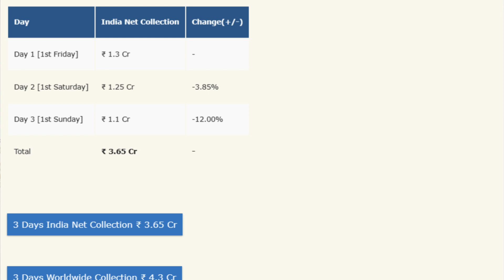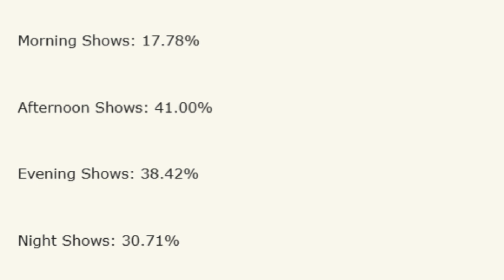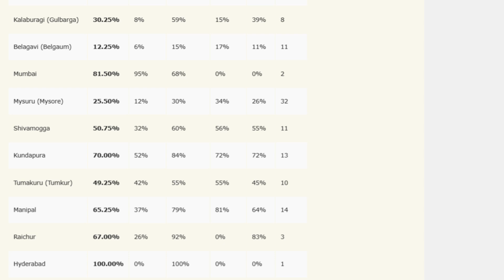TOBY / 1ST WEEKEND BOX OFFICE COLLECTION